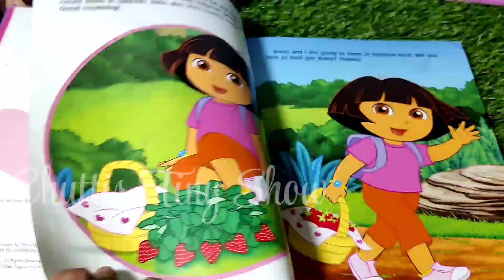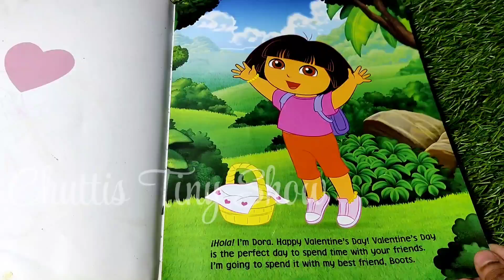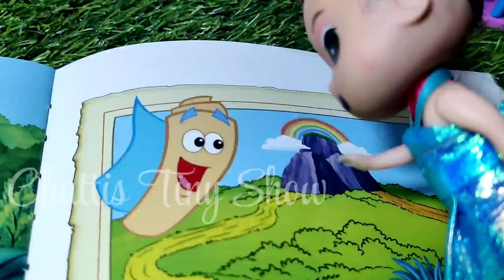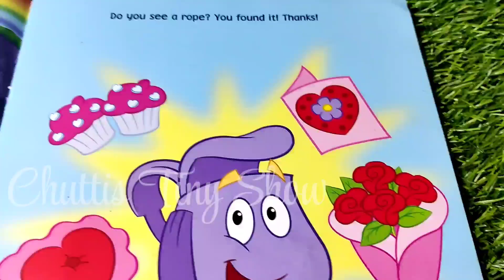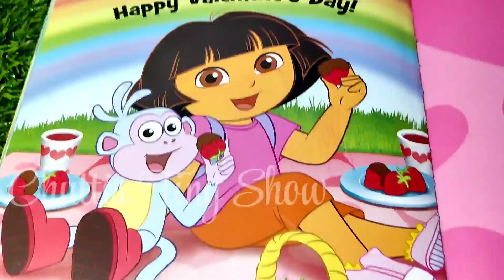dora kuda valentine celebration 🥳🎉